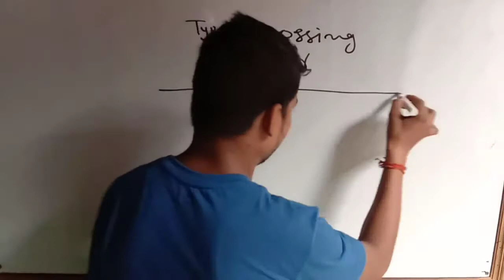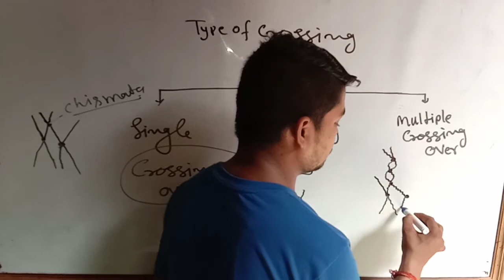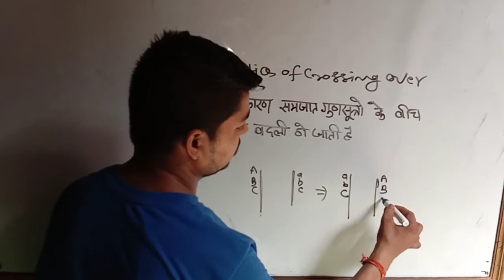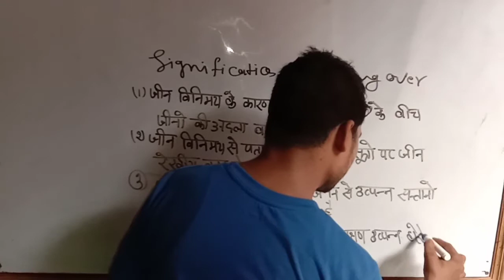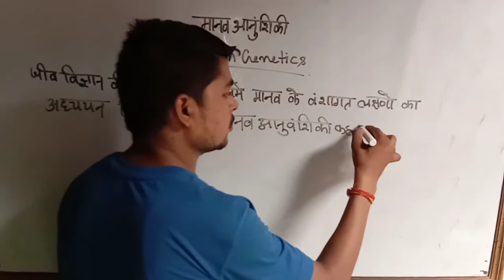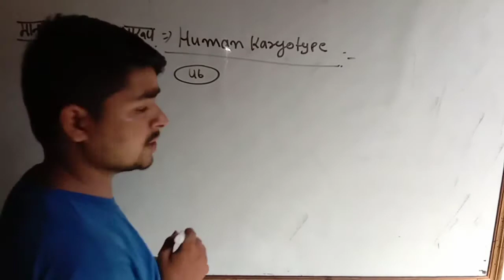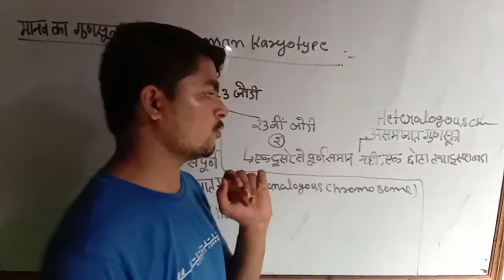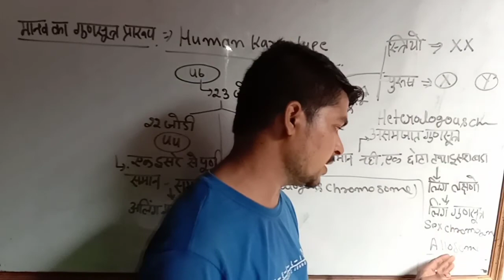Twins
Type of crossing over, Human Genetics, Twins, identical twins, fraternal twins, siamase twins, significance of crossing over.
pichhla lecture dekhne ke liye click kare
Gene Recombination, Crossing over , chromosome class 12 Genetics